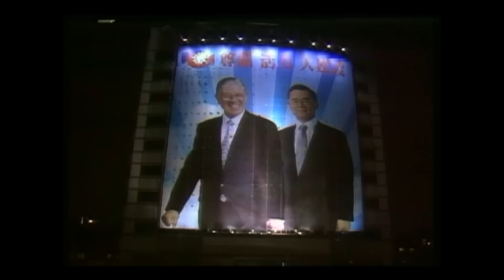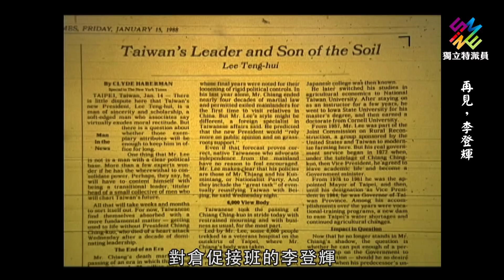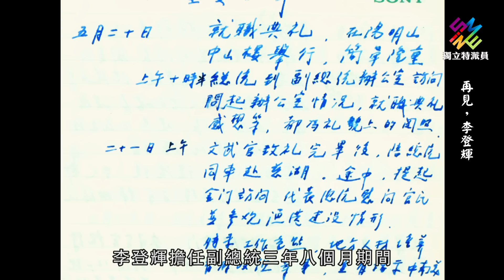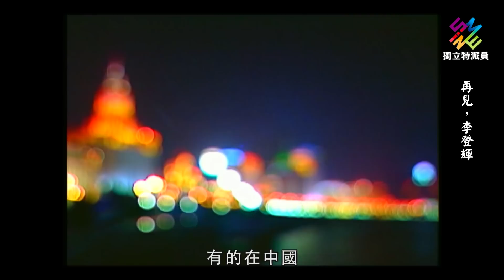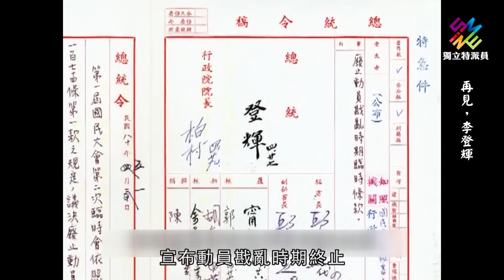再見，李登輝｜獨立特派員 網路搶先播出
李登輝訪談內容-國史館口述歷史《一個台灣人總統的誕生》
部分照片提供-《李登輝總統照片集》

李登輝前總統於7月30日19時24分逝世，享耆壽98歲。

李登輝是首位選民直選產生的總統，也是第一位台灣人總統，執政十二年。任期內完成許多重大改革，包括「萬年國會改選」、「總統直選」等，更被認為是台灣民主化的重要推手之一。